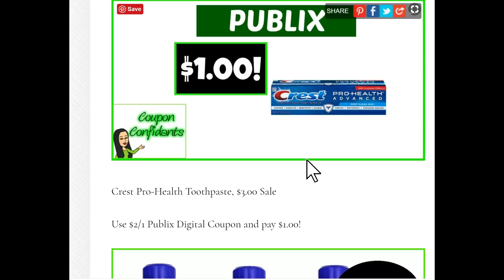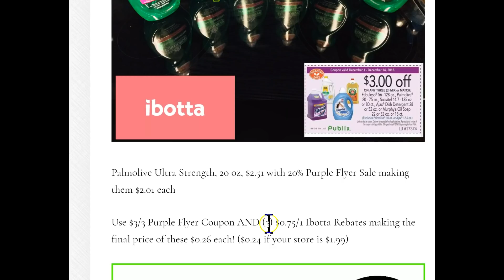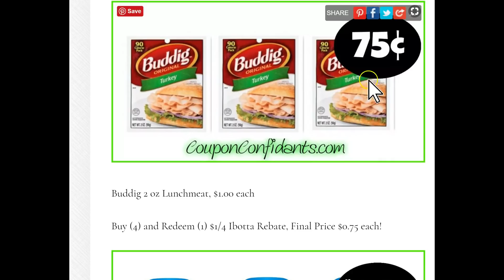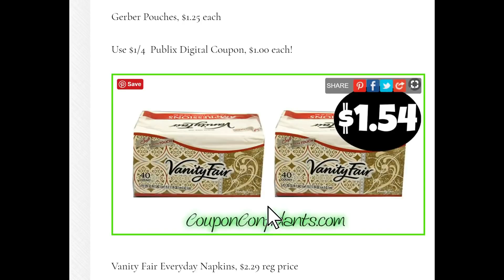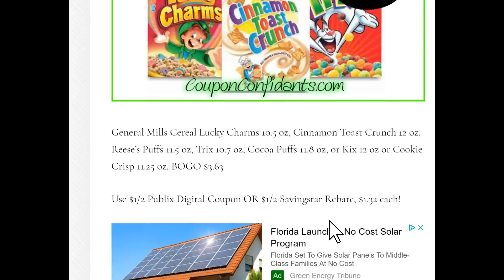Publix Digital Deals! 12/5-12/11 or 12/6-12/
NEW Digital and Rebate Deals!! ANYONE can do these!! All you need is your smart phone!